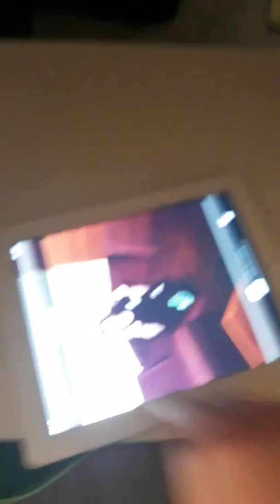Mum's anoyd by filthy Frank's voice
Call me home guy because I do stuff at home